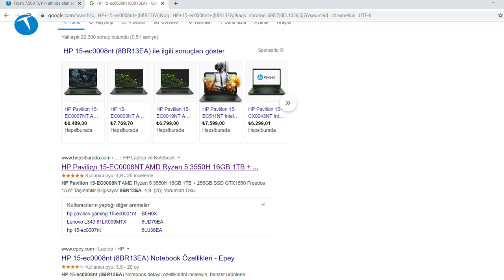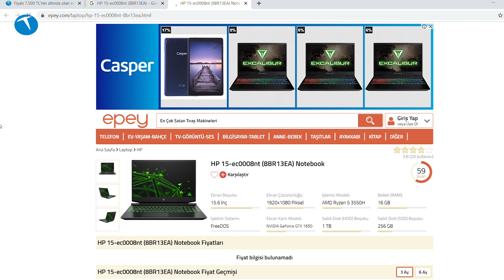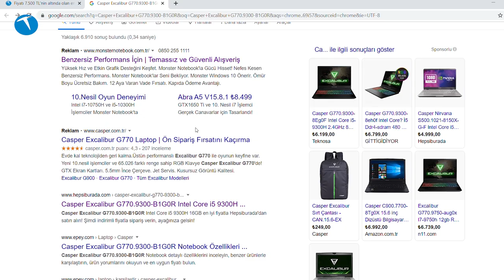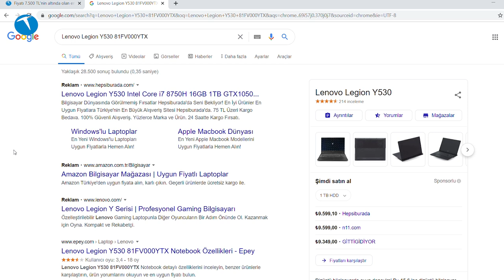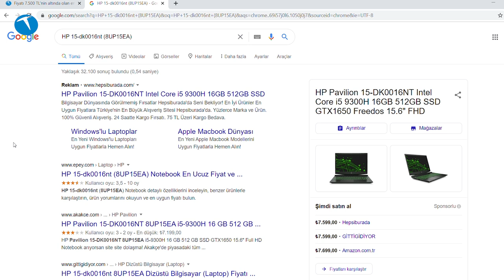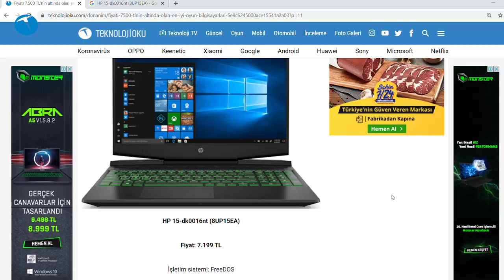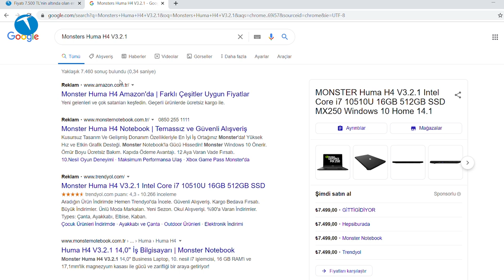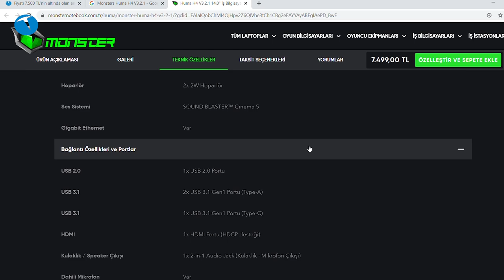Bilgisayara servet ödemeyin | İşte 7500 TL altı en iyi oyun bilgisayarları!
Bu videomuzda 7500 TL altı en iyi oyun bilgisayarlarını sizler için sıraladık. Son dönemde artan döviz kurları ve tedarik sıkıntıları birçok elektronik cihazda olduğu gibi bilgisayarların da fiyatının artmasına yol açtı.

Tüm modellere aşağıdaki linkten göz atabilirsiniz.

Günümüzde oyun oynayabilecek dizüstü bilgisayarların maliyetleri 6-7 bin TL'den başlar oldu. Biz de sizin için bir rehber hazırlayıp bütçe dostu olarak tanımlayabileceğimiz bilgisayarları sıraladık.